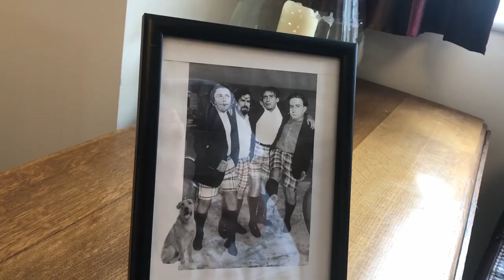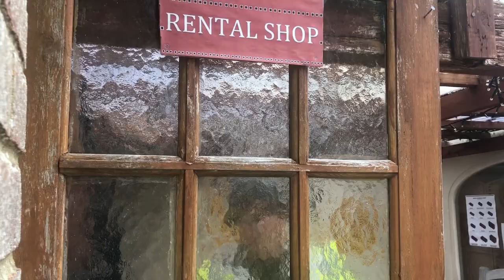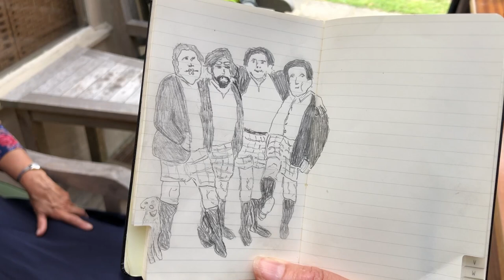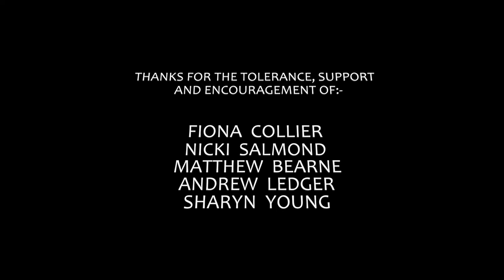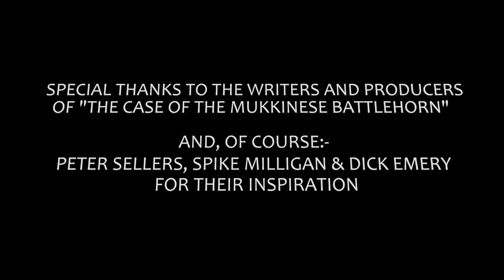Duvet & Coot. The Director's Cut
Duvet & Coot.  Episode 4: The Second Wind Of The Mukkinese Battle Horn.   Written and directed by Graham Collier, with editing and graphics by Daniel Young.  Filmed on the cusps of Dorset and Hampshire, September 2022.  A Fordingbridge Players production MMXXII.